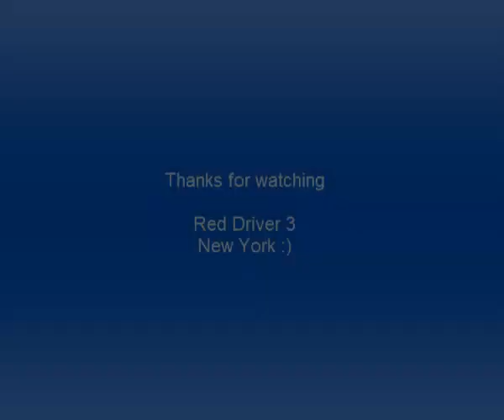Red Driver 3 #1 3D Racing Games Walkthrough, Guide New York Objectives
Red Driver 3 #1 3D Racing Games
Red Driver 3 #1 3D Racing Games Walkthrough, Guide

Watch:Red Driver 3 #1 3D Racing Games Walkthrough, Guide New York Objectives - numero #1 of all 3D racing games out there! Get inside your car and start blazing towards your goal!